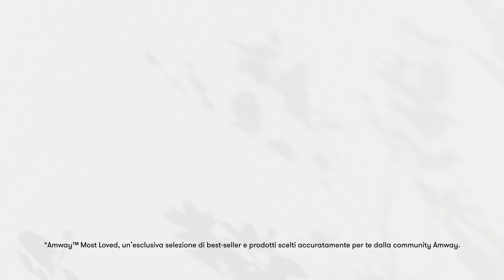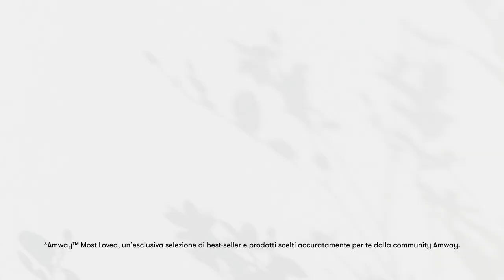[IT] Amway Most Loved- Nutrilite Omega-3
Guarda questo video per scoprire i benefici di tutti i prodotti best-seller Amway Most Loved*

*Amway Most Loved, che offre una collezione di prodotti selezionati tra quelli più venduti e apprezzati dai nostri consumatori. Clicca qui per scoprire di più